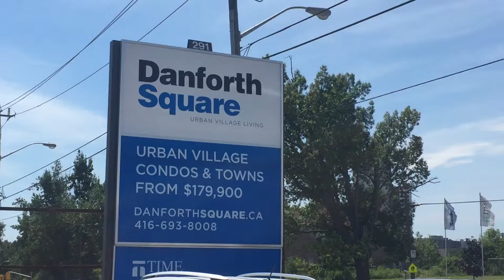After Danforth Square and Kennedy Gardens
Another successful project by Time Development Group Inc
Opal Conds
GARY SINGH   B.A (ECO), B.A (BUSINESS)
SALES REPRESENTATIVE
RE/MAX EXCEL REALTY LTD., BROKERAGE
50 Acadia Ave., Suite 120,
Markham ON, L3R0B3
Register for New Homes and Condos. danforthsquaretowns.com, kennedygardentowns.com, Opaltown.com